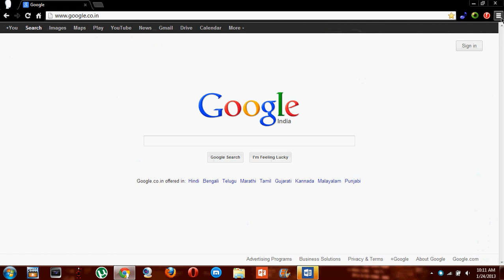How To Enable Extensions In Google Chrome Incognito Mode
This short tutorial will tell you how to enable extensions in Google Chrome Incognito Mode.